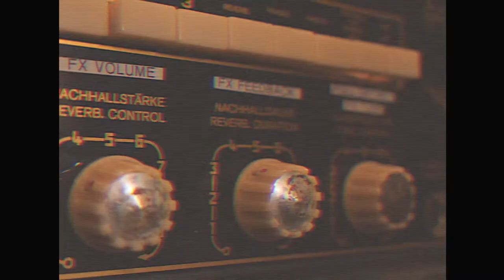Capsule culturelle 4: les trombonistes de l'OSD, ces rock stars!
Pour notre nouvelle capsule culturelle, on a décidé de laisser carte blanche à nos trombonistes... à nos risques et périls!⚡️ Dans les années 90, ils ont probablement regardé beaucoup trop de vidéoclips en rêvant d'être des rock stars.🤘

Voici la Sinfonia no 9 de J.S. Bach comme vous ne l'avez jamais vue!

Trombones: Sébastien Côté, Renaud Gratton et Alexandre Gagnier
Tournage et montage vidéo: Simon Jolicoeur
Prise de son/mixage: Maxime Audet-Halde
Chauffeur: Alain